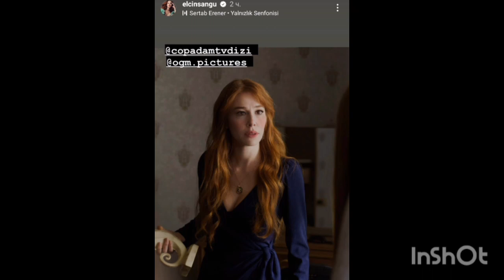Elcin Sangu ❤️ Baris Arduc -¿Dónde Están?